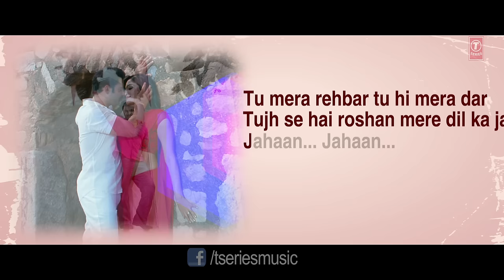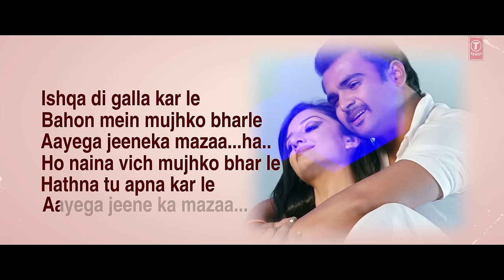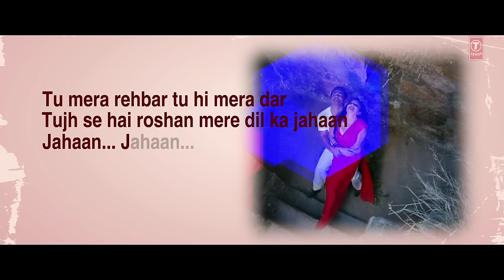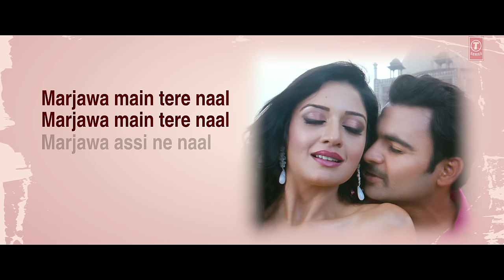Marjawa (Lyrical) Full Song | Mumbai Mirror | Sachiin J Joshi, Vimla Raman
Song: Marjawa
Movie: Mumbai Mirror
Singer: Sonu Nigam
Lyrics: Shabbir Ahmed
Music Label: T-Series